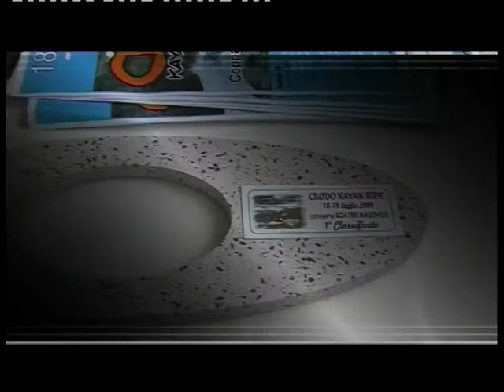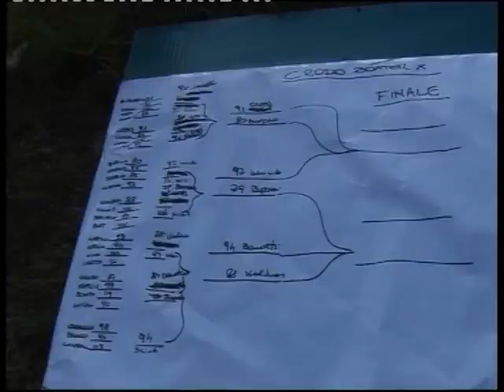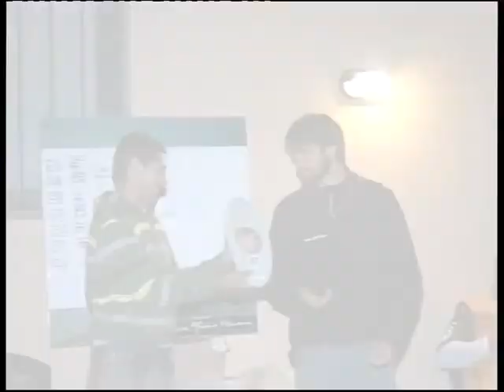crodo kayak ride 2009